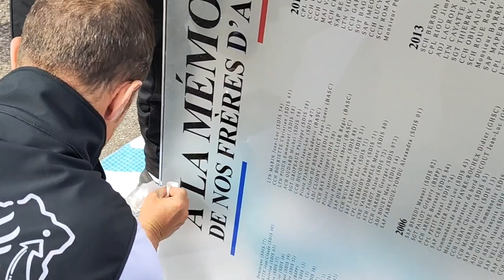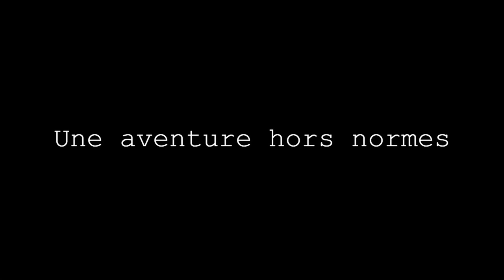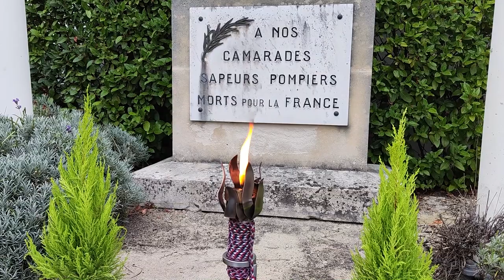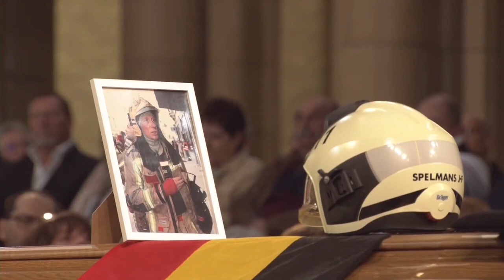Il Raconte La Pire Chose Qu'Un Pompier Puisse Vivre (Hommage pompier)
Dans cette vidéo du défi de la flamme de la mémoire, nous rendons hommage à Jean-François Spelmans pompier de Bruxelles, mort au feu en mars dernier. Vous allez voir Patrick, il raconte la pire chose qu'un pompier puisse Vivre... Patrick était le chef d'agrès de l'incendie à Bruxelles.

Nous allons notamment aborder les sujets suivants :
00:00 intro de mon reportage hommage aux pompiers
03:23 hommage au pompier Campagne Bernard (adjudant-chef)
04:49 défi de la flamme, de la mémoire. Hommage pompier
04:44 Il Raconte La Pire Chose Qu'Un Pompier Puisse Vivre... (Hommage pompier)

Dans cette vidéo, nous rendons hommage aux pompiers de Belgique. Vous allez entendre Patrick,Il Raconte La Pire Chose Qu'Un Pompier Puisse Vivre... (Hommage pompier)

🔥 🔥 Mon histoire : 🔥 🔥

Vincent Guyard